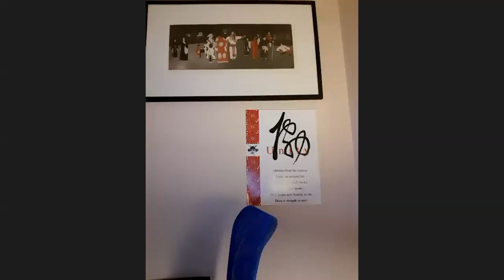Interview with Kimberly Richardson Sensei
An interview within the Burwell Online sessions by Quentin Cooke with Kimberly Richardson Sensei of Two Cranes Dojo Seattle.

Really well worth a listen